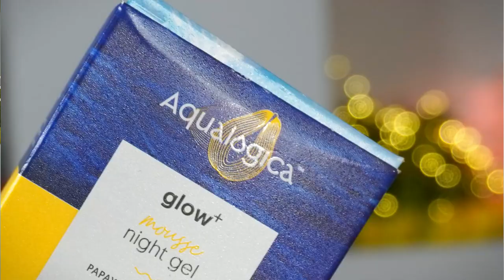7 Products that *MADE MY LIFE EASY* | Beauty & Grooming Hacks | Kashika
Amazon Great Indian Festival is LIVE NOW.

Product Links:

Yellow Chimes Jewellery Set for Women and Girls Traditional Silver Oxidised Jewellery Set Silver Choker Set

Bella Vita Organic GrowBrow - Eye Brows EyeLash Hair Growth & Volume Serum With Castor, Onion Oil & Vitamin E

Amazon Brand - Solimo Manicure and Pedicure Kit with Brush, Nail Clipper, Swab, Two Nail Files, Toe Separator, Dead Skin Claw and Foot Grinder

MAYCREATE®️ 10pcs Triangle Powder Puff for Women Face Dry Wet Use Makeup Puff for Loose Powder Body Powder, Wedge Shape Velour Cosmetic Sponge for Contouring, Under Eyes and Corners

Ice Roller Skin Cool Massager for Face Body Massage Facial Care Wrinkle Removal Tool

Store2508 Press on Gel Nails Sets With Double Sided Jelly Adhesive Nail Glue Nail Filer Pack of 4

Store2508 Press on Gel Nails 30 Pcs with Double Sided Jelly Adhesive Nail Glue Nail Filer MB658_DESIGN 26

MG Imported Quality 2 Sheet (48pcs) Double-Sided Nail Tab Sticker, False Nail Glue Jelly Gel Tape Adhesive Tabs Nail Glue Transparent Flexible Adhesive Fake Nails Tabs Sticker

Sunkizzrs®️ Nails Extension Artificial Nail Everlasting French Tip False Nails Acrylic Full Fake Nail Tips Art Set With Nail Adhesive Stickers & Nail File 24pcs

Right Products Creative Plastic Hair Cleaner Comb Brush Beautiful Embedded Cleaning Tool with Removable Handle, Multicolour, 2 Pieces

Plum: Kashika15
Dot&Key: Kashika15
E'clat: Kashika20
Qurez: Kashika15
MARS Cosmetics: Kashika10
DermaCo: Kashika2022
Dr.Sheth: Kashika20
Aqualogica: Kashika20

aqualogica, best under eye gel, eye gel, eye puffiness, dark circles treatment, amazon finds, amazon tools, amazon deals, indya, Diwali outfit, Diwali look, aqualogica glow + , aqualogica skincare